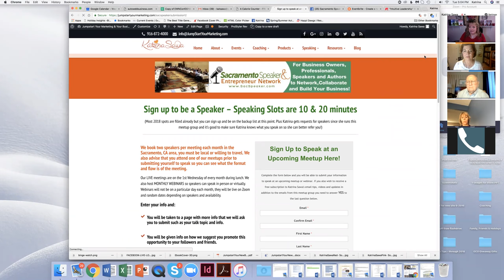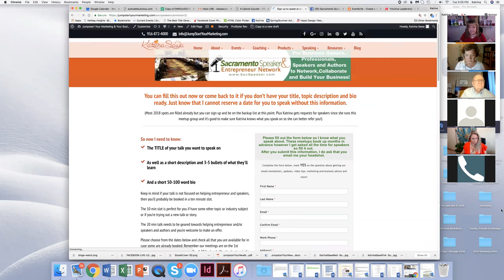Sac Speaker Webinar Aug 2018 - Intuitive Leadership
Listen in to our most recent webinar for the Sacramento Speaker and Entrepreneur Network!

Our 10 min speaker in Aug 2018 was: Terry Wildemann

Talk Title: “From Capsizing to Powerfully Upright With Intuitive Leadership”

Attendees will learn about:

• Practical leaders who use intuition: military, corporate, inventors, law enforcement.
• What is intuition and why it’s important to integrate it in business and leadership.
• How to trust it and stand powerfully upright? (Exercise)

Find out more about our meetups - in person luncheons and free webinars

Find out about Katrina Sawa, the Organizer, and Jumpstart Your Biz Coach